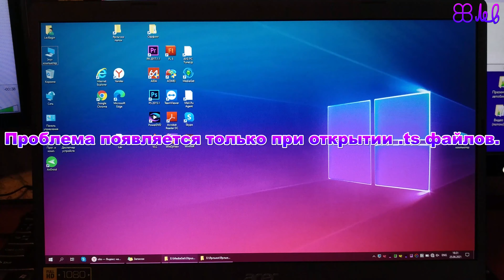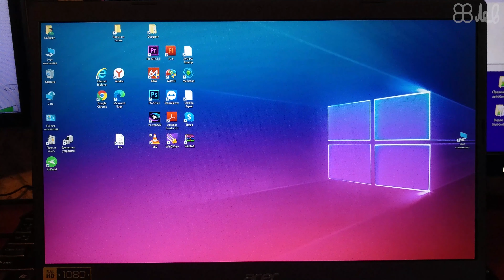VLC Player показывает белый экран! Как исправить проблему? (AMD, ноутбук)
Webmoney:
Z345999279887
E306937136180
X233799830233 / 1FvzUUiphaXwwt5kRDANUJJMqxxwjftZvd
В этом видео Лёвушка покажет, как исправить очень неприятную проблему
с компьютером или ноутбуком, ведь если нельзя посмотреть сериал,
то это ну ООООЧЕНЬ неприятно!!!
Данная проблема возникает на GPU компании AMD.
кампуктер, влс, влц, плеер, влс плеер, плоер, фильм, музыка, кино,
профессиональное кино, диск, itunes, apple, amazon, ivi, okko, megogo,
наутбук, лаптоп, ноутбук, лэптоп, лапы, фурри, ляптяп, лаптяп, субтитры,
класс, английский, русский, мяу, Лёвушка, белый экран, чёрный экран,
дискатека, дискотека, туда сюда, чёрныйбелый, чёрнобелый, чёрно белый, лето, отпуск, саммер,
чёрно - белый, ts, тс, теги кончились.